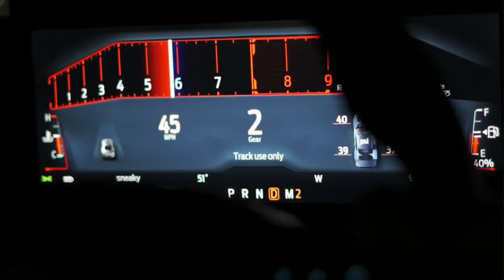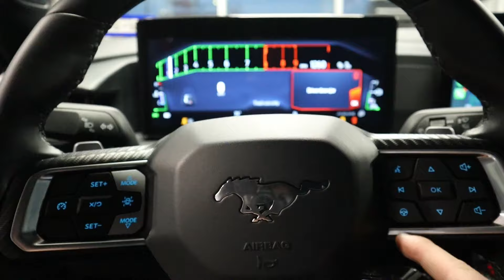WTF Happened? Steeda Shocks Install Gone Wrong (2024 Mustang GT)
Join us as we embark on what was supposed to be a clean installation of Steeda Shocks, only to encounter unexpected challenges along the way! From unexpected twists to unforeseen setbacks, this installation journey takes us on a rollercoaster ride of wrenching, troubleshooting, and problem-solving.